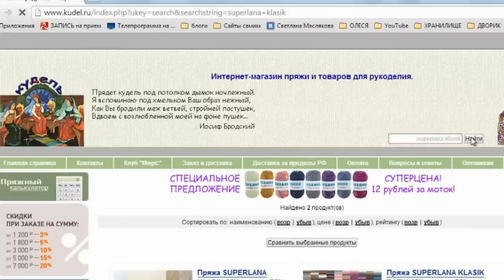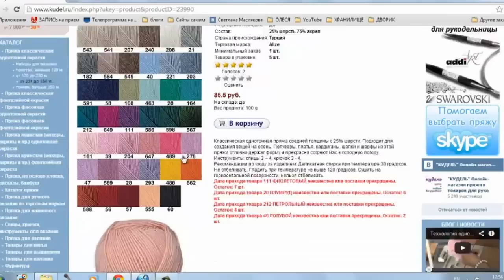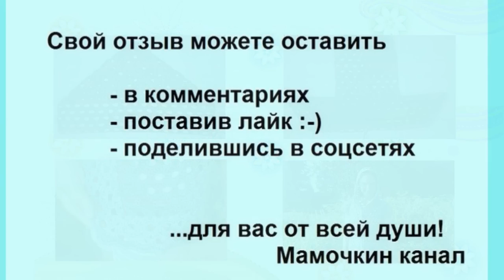Летняя модная жилетка крючком Безрукавка Японочка Ч.1 / Мастер-класс / Мамочкин канал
Жилет с капюшоном на лето. Безрукавка Японочка (летний жилет с капюшоном). В Ч.1 вяжем капюшон крючком. Весь МК
Мастер-класс по вязанию женского жилета (безрукавки) составлен  начинающих. Вязаный жилет (безрукавка) крючком для женщины. .
В видео-уроке использована пряжа Alize Superlana Klasik (полушерсть),  Готовая безрукавка на видео связана крючком 2,75 из пряжи Egitto (мерсеризованный хлопок)